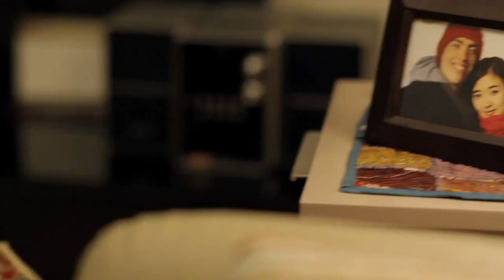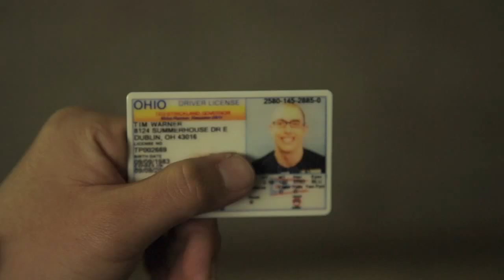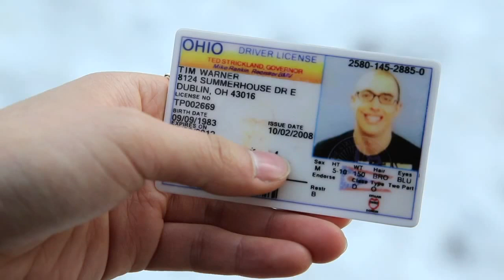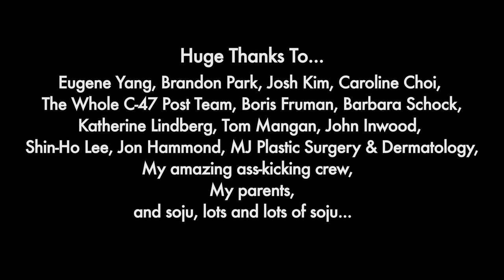''Egg'' Short Film (English Subtitle)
When Tim's girlfriend won't marry him because he's not Korean, there's just one way to win her back... become Asian. 'Egg' is a romantic comedy about just how much a person will change to hang on to the one they love.